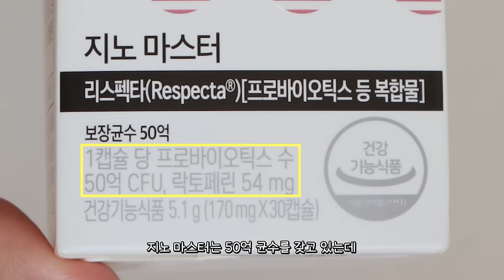안 하면 진짜 후회함🥲30대에 무조건 시작해야 할 자기관리(외모, 건강, 재산 etc.)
📈삶의 질 상승템 지노마스터 정가 59,000원 (30일분)

💌 지노마스터 올리브영 오특 소식

[본 제품은 건강기능식품입니다]

제품명 : 지노마스터
건강기능식품유통전문판매원 : ㈜뉴트리
건강기능식품전문제조원 : 코스맥스엔비티㈜